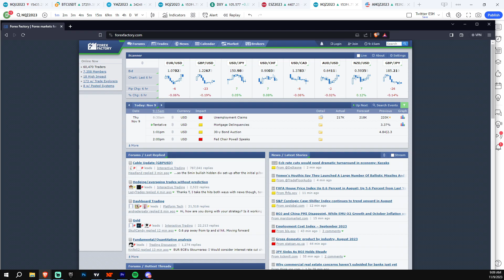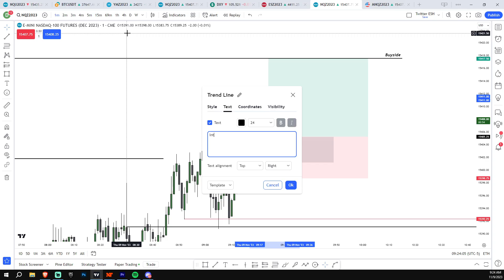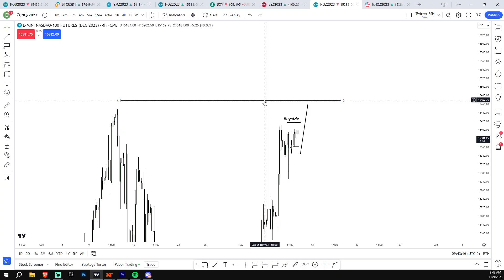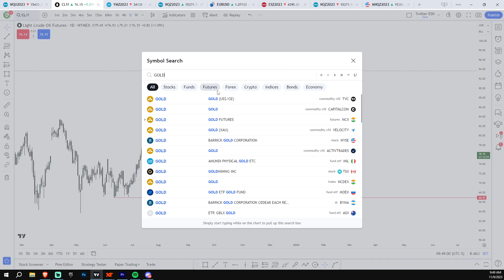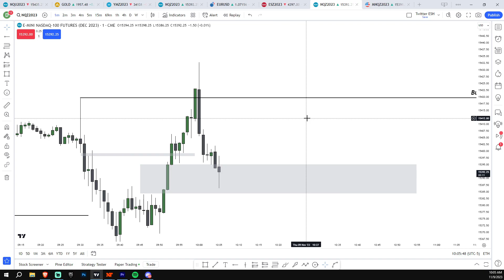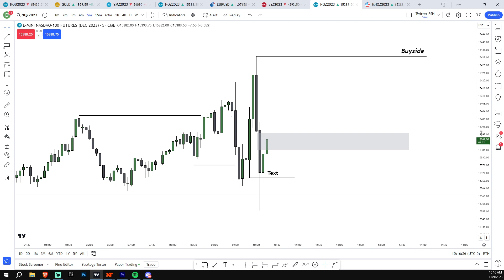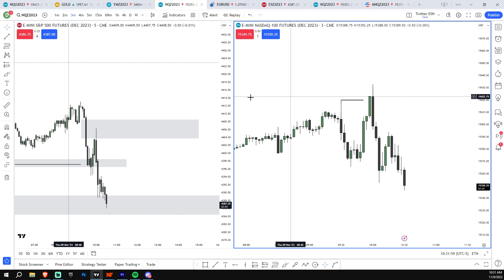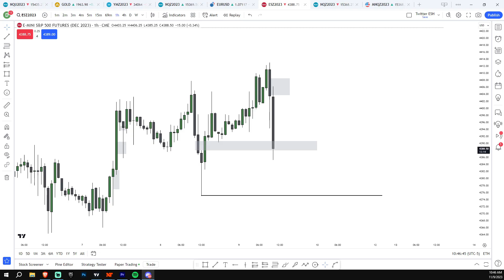Educational Livestream + Index Futures Trading Signals + Alerts 11.9.23